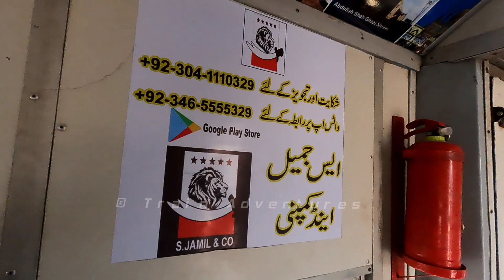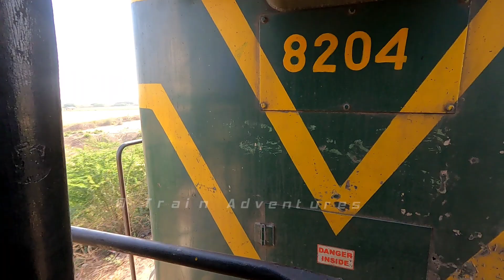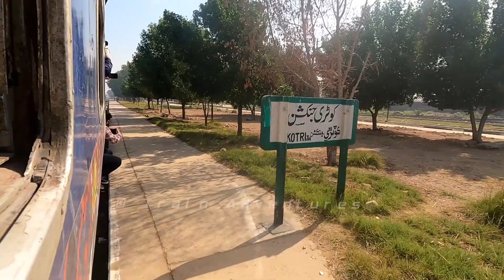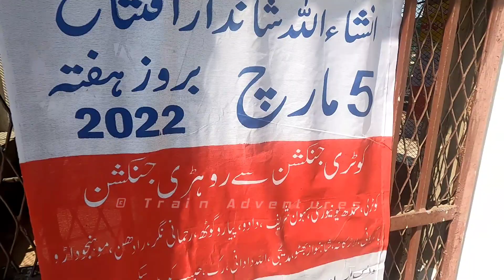Karachi to Kotri With Rail Vloggers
Rail Fans & Vloggers are enjoying the trip must complete watch

You can find here all Details About Pakistan Railways Locomotives